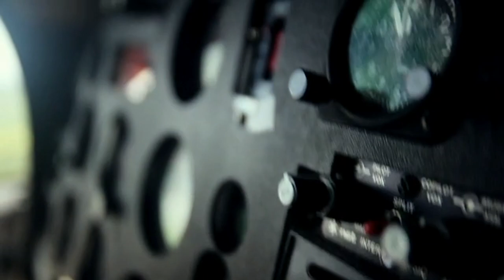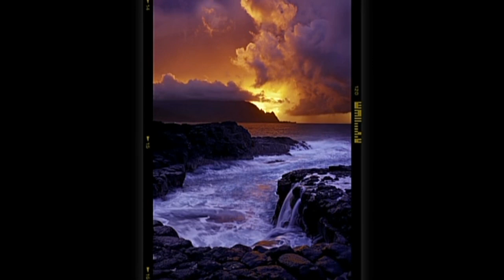Peter Lik - Kauai, Hawaii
Jurassic Falls Kauai, Hawaii. Steven Spielberg filmed there for both “Jurassic Park” and “Raiders of the Lost Arc.” Now take the ride with Peter Lik, the Indiana Jones of photography, as he visits the Hawai’ian island of Kauai and the most beautiful waterfalls in the world. It’s a hunt for natural treasures to rival a Spielberg epic!